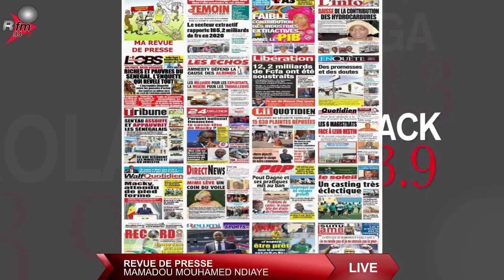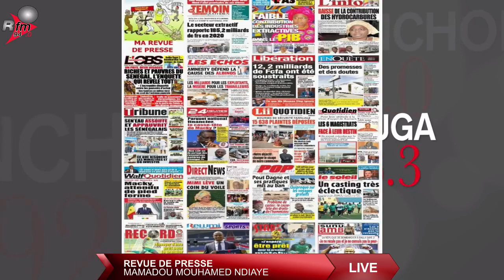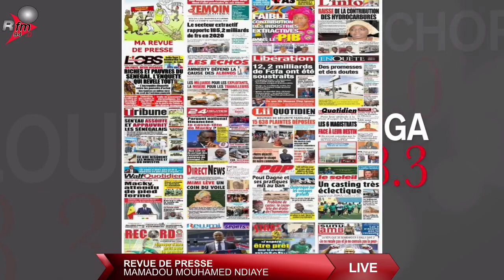journal (wolof) 8h rfm avec SEYDOU NOUROU BA & la rédaction - 29 décembre 2021